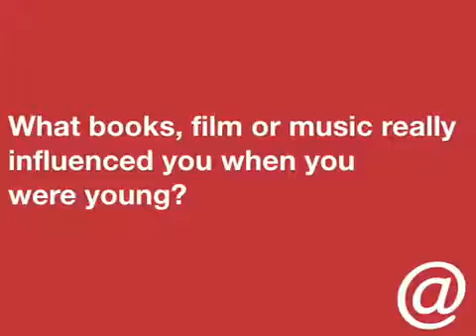Interview with Cory Doctorow Part 7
Cory Doctorow speaks about the books, films and music that influenced him growing up. Cory Doctorow is a Canadian journalist and science fiction author who serves as co-editor of the blog Boing Boing. 2009 interview with @ Your Library is the Campaign for America's Libraries.